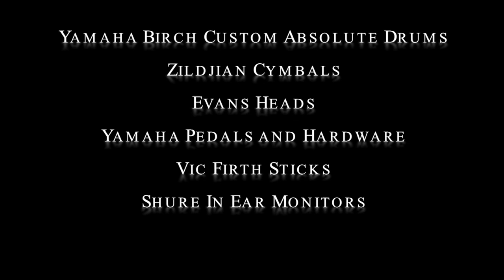Set up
This video is about Set up